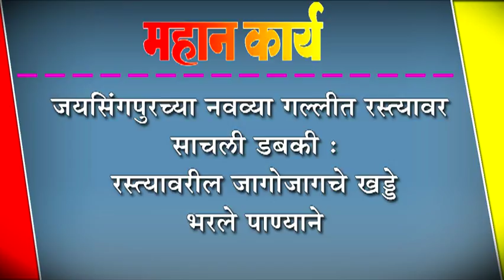जयसिंगपुरच्या नवव्या गल्लीत रस्त्यावर साचली डबकी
जयसिंगपुरच्या नवव्या गल्लीत रस्त्यावर साचली डबकी : रस्त्यावरील जागोजागचे खड्डे भरले पाण्याने